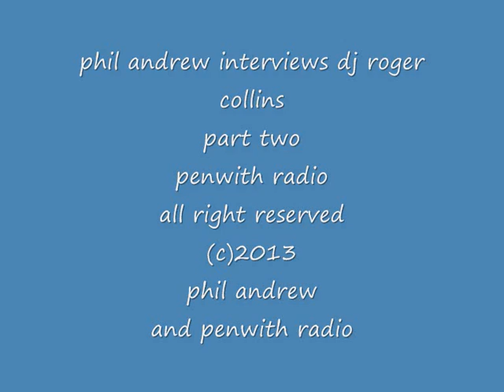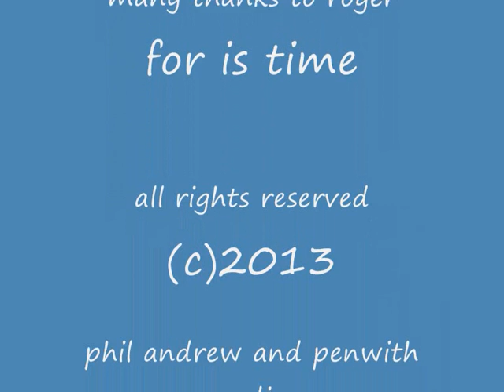phil andrew interviews dj roger Collins penwith radio pt2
This is part two of the Phil Andrew drivetime show interview with dj roger collins about is time working the clubs of the uk ect and how he got into djing.(apologies about the sound the radio studio phone line was unbalanced at the time which causes a slight distortion)please email me if you have any questions .
the opinions shared between Phil Andrew and roger collins are not those of penwith radio either past or present)this is a lighthearted conversation with no malice intended.originally broadcast around 2009/10(as memory serves me all right reserved (c) 2013 Phil Andrew and penwith radio(c)phil andrew and penwith radio 2013.This is not my photo  of roger collins in the berkeley yrs the original owner can not be traced.all information was correct at the time of original broadcast.